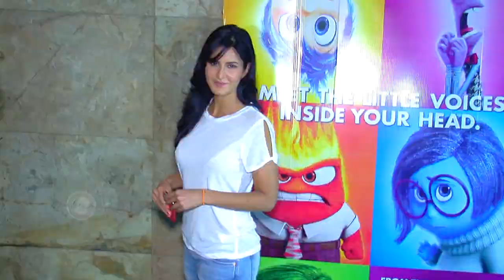Salman Khan Offers Katrina Kaif A Role?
Salman Khan offer her ex girlfriend and co actor Katrina Kaif a role in his next film ? Will she bag it ? Watch the video to find out.